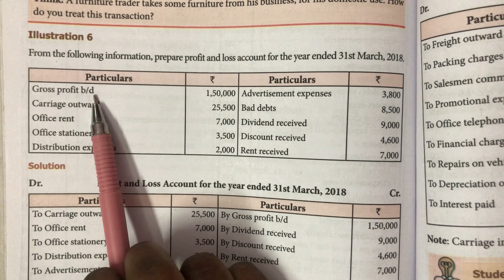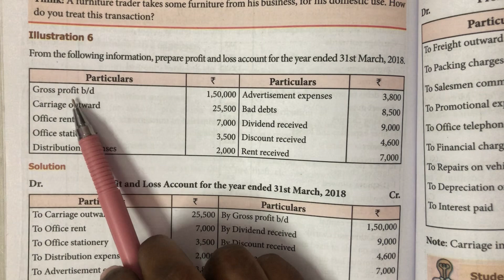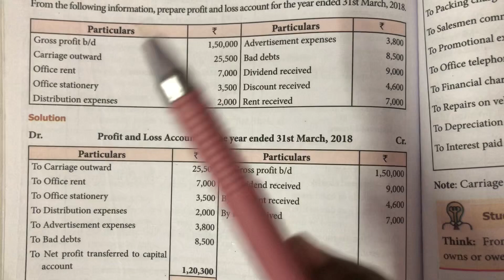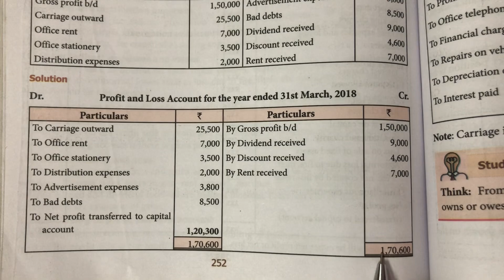Final Accounts - 1 / Illustration 6 / 11th std Accountancy / Chapter 12 / Samacheer Kalvi / in tamil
How to prepare Final accounts of Sole proprietors- 1
Illustration- 6
11 th std Accountancy
Chapter 12
In tamil